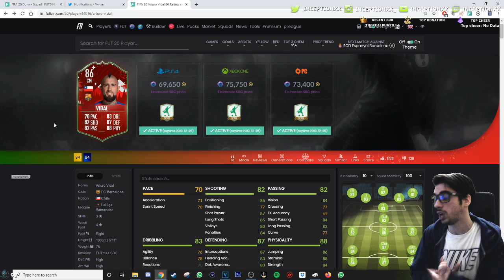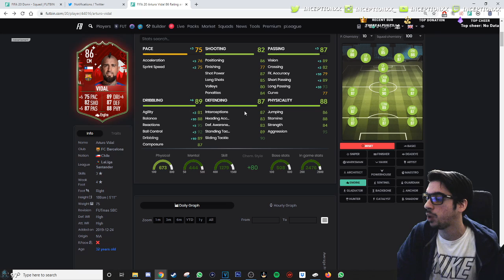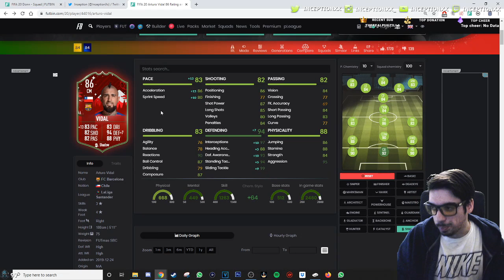86 FUTMAS VIDAL PLAYER REVIEW! - IS HE WORTH DOING THE SBC?! - FIFA 20 ULTIMATE TEAM